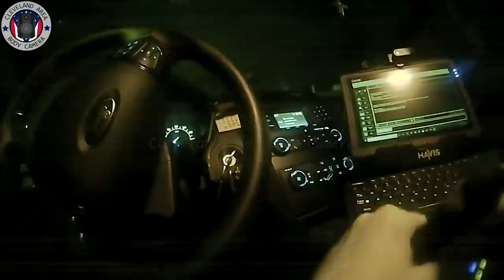Drunk cop demands an Uber instead of an OVI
Rocky River, Ohio -- Police with the RRPD noticed a pickup truck was that was weaving in and out of lanes. Eventually the man was pulled over and the man identified himself as a Cleveland Police Officer. A supervisor was called and eventually the man was arrested and refused all tests.

The man, later identified as Matt(hew) Prince, was charged with the following:
- OVI
- Weaving

He was found guilty on OVI and his weaving charge was dismissed at his cost. Was given an 180 day jail time, but all was suspended, $800 fine, 6 points on his driver's license, license suspended for about 200 days, and probation for 730 days.

Oddly enough this is not Matt(hew) Prince's first OVI, in 2015 he was charged for OVI (however that charge was later amended to Physical Control) You may have heard this name before because in 2010, him and his partner drove past a dead body on the side of the road, believing it to be a dead deer.

On November 11th, Matt(hew) Prince was terminated from the Cleveland Division of Police. They noted that officer's found a bottle of Jack Daniel's under the seat, said that he hoped one of the officers contracted COVID, lied and said a woman had been driving, and somehow faked taking a BAC test during arrest.

⚠️ Footage from this video was obtained via the Ohio Public Records Act (R.C. 149.43) All suspects featured on the channel are to be presumed innocent until proven guilty in a court of law ⚠️